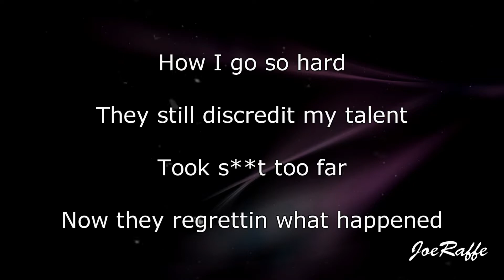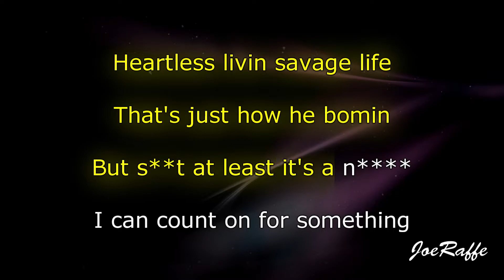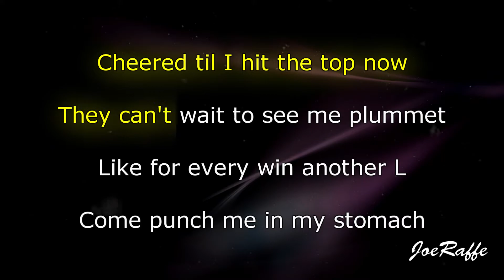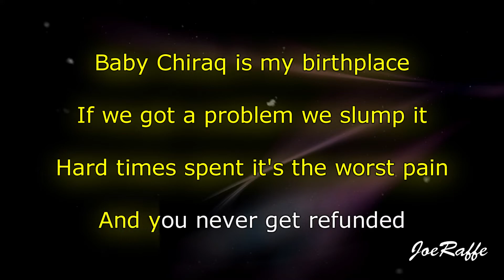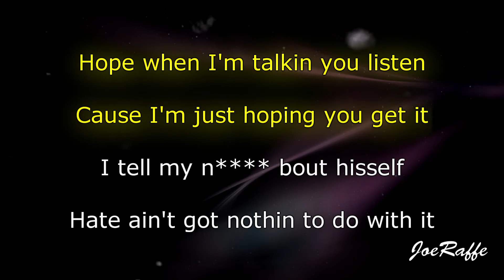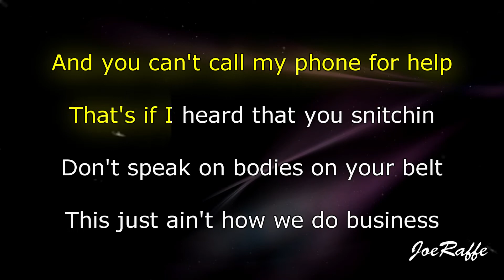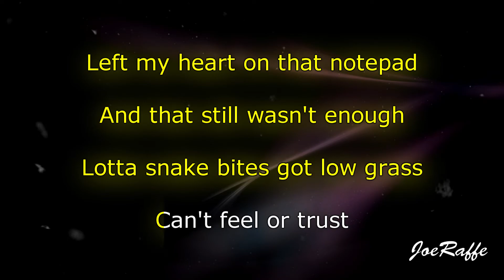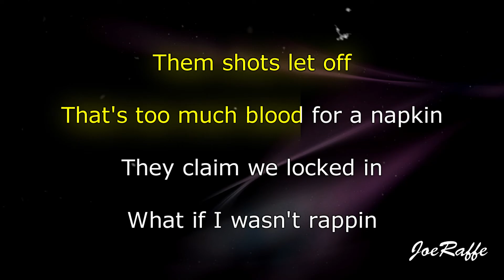Polo G - Distraction (Karaoke)